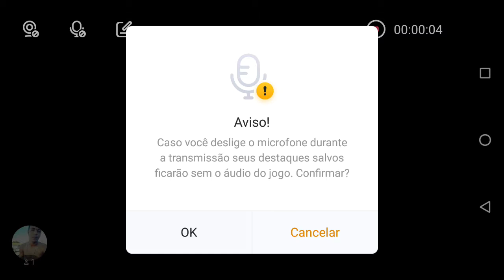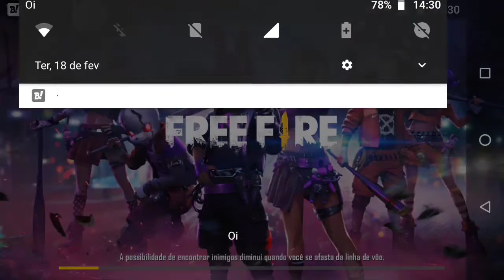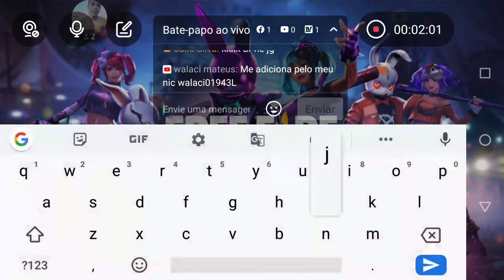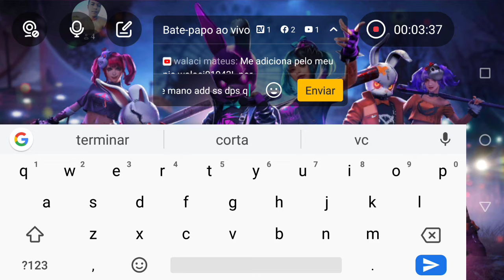Junte-se à minha live de Free Fire na BOOYAH!